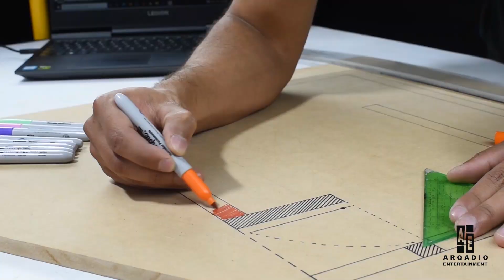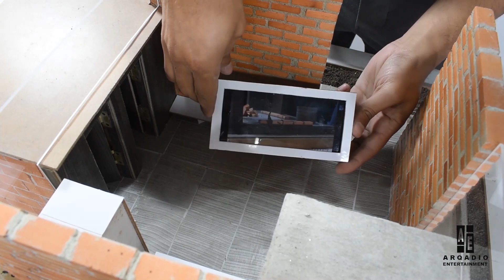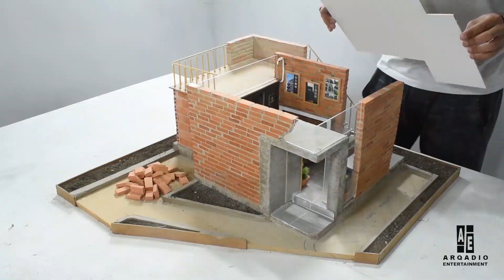¿Cómo construir una casa de hormigón desde los cimientos? - Construction of a modern house - COREV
¡En este video te mostramos cómo fabricar y edificar esta casa paso a paso!
este trabajo fue realizado por un arquitecto, quien diseño el modelo de la vivienda y realizo la construcción de la casa en miniatura.

In this video we show you how to make and build this house step by step!
This work was carried out by an architect, who designed the model of the house and made the construction of the house in miniature.

En ARQADIO buscamos que te diviertas viendo nuestros videos. Además aprenderás muchos datos y conceptos de construcción que resultaran ser muy interesantes, nuestros procedimientos y materiales constructivos son reales y con materiales reales. Además, buscamos que interactúes y nos dejes tu opinión en los comentarios.

At ARQADIO we want you to have fun watching our videos. In addition, you will learn a lot of construction data and concepts that will be very interesting to you, our construction procedures and materials are real and with real materials. In addition, we want you to interact and leave us your opinion in the comments.

Canción: Fast and Run
Artista: Nico Staf
Con licencia de la Biblioteca de audio de YouTube

Canción: Make You Move
Artista: Ofshane